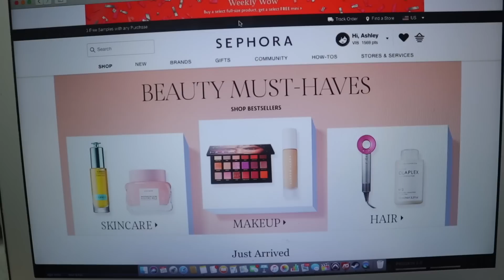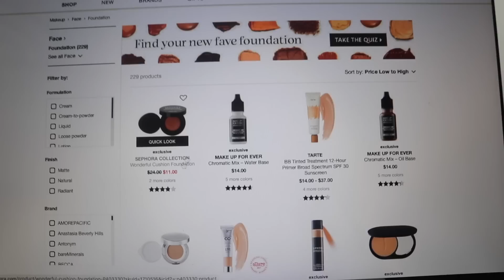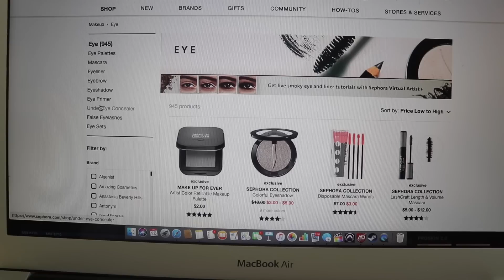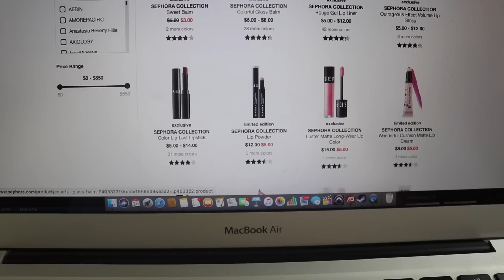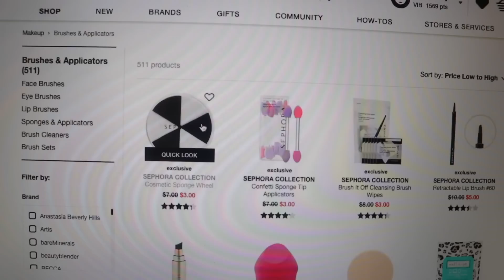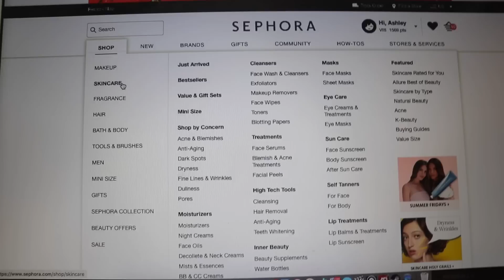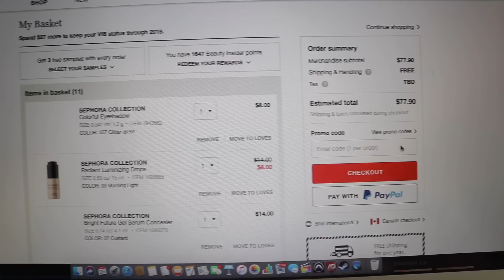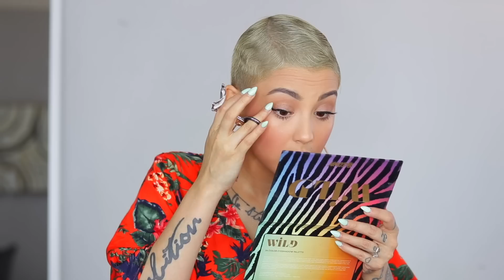Full Face Of The Cheapest Makeup At Sephora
Hey babes! Today we are buying and trying the cheapest makeup at Sephora. I tried to make the most affordable full face as I possibly could. You already know we hit that "sort from lowest to highest" lmao. When I think cheap/affordable makeup we all think drugstore but this show you can still pop into the high end makeup shops while on a budget. If you have any other challenged like this that you'd like me to do please comment them down below! Love ya'll 😘